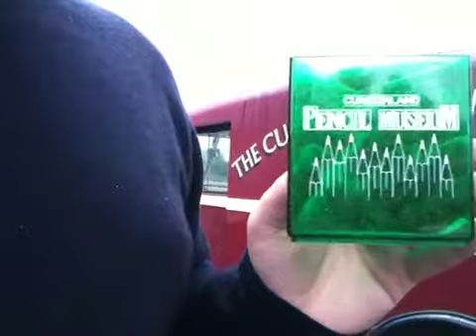Keswick Pencil Museum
Fun times in Keswick. Why go abroad when there are such wonderful attractions in the uk